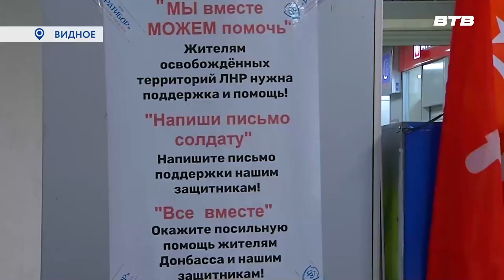МОЖЕМ ПОМОЧЬ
Акция под названием «Мы вместе можем помочь» стартовала в Ленинском городском округе. Её цель сбор продуктов, товаров первой необходимости и денежных средств для оказания гуманитарной помощи жителям Луганской Народной Республики и военнослужащим Луганской народной милиции. Как принять участие в акции, узнала наша съёмочная группа.